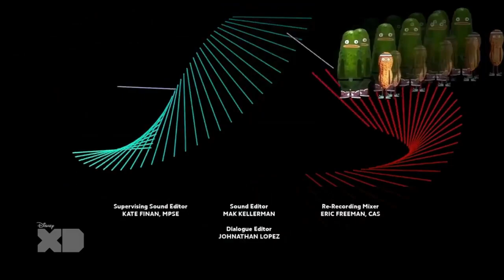Pickle and Peanut Outro (Japanese)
I reuploaded this because on the original, you can’t save the video to a playlist and there was this annoying watermark on it.